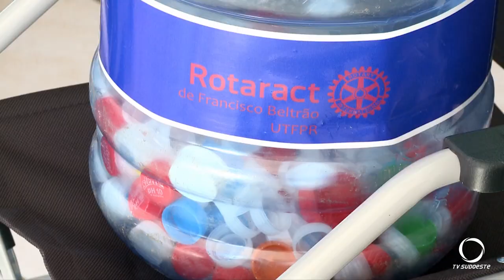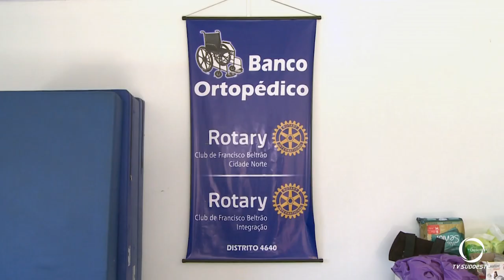Projeto transforma tampinhas e lacres em cadeiras de rodas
A ação está sendo desenvolvida por uma associação de Francisco Beltrão.